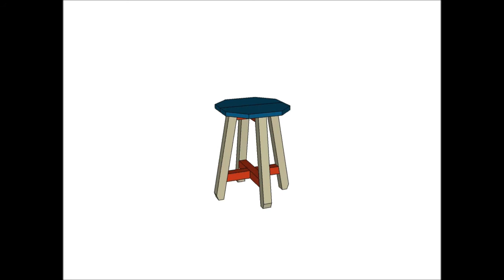Chief's Shop Sketch of the Day: Simple Accent Table